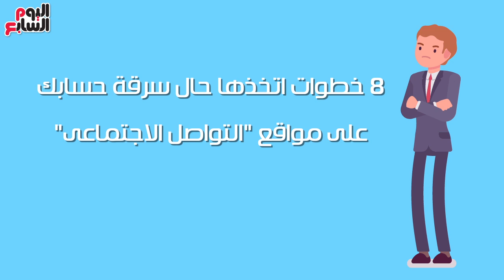فيديو جراف..8 خطوات اتخذها حال سرقة حسابك على مواقع "التواصل الاجتماعى"